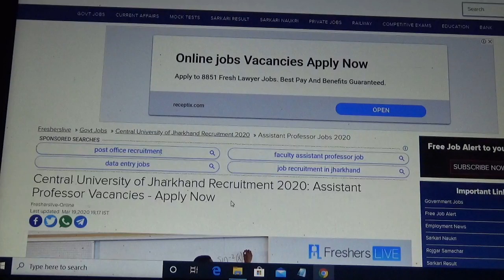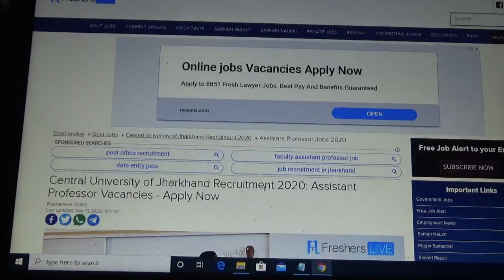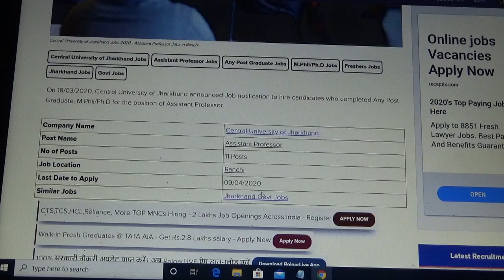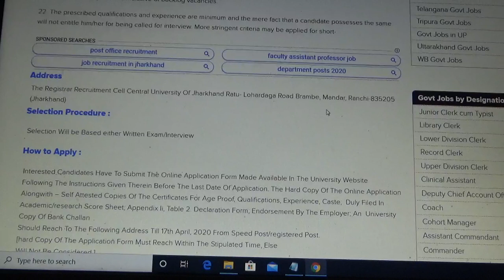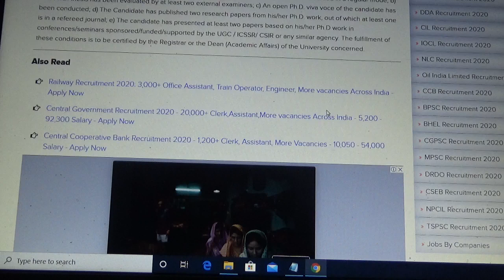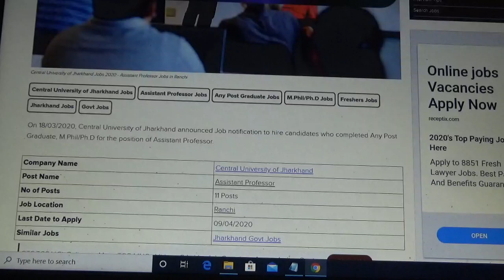jpsc / jharkhand assistant professor vacancy 2020